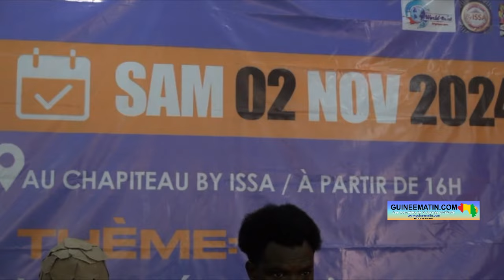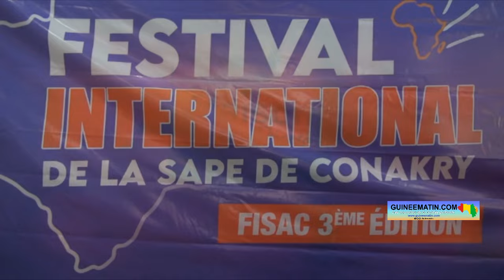🔴 Guinée : 3ème édition du festival international de la Sape de Conakry, ce samedi 2 novembre 2024